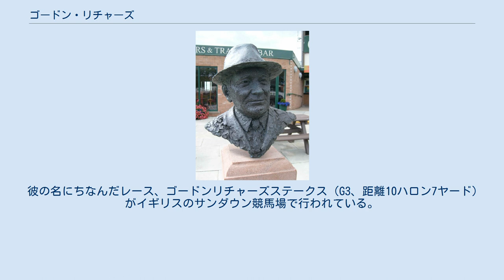ゴードン・リチャーズ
ゴードン・リチャーズ（Sir Gordon Richards, 1904年5月5日 - 1986年11月10日）は20世紀に活躍したイギリスの騎手である。
 当時のイギリス競馬のスター騎手であり（他にもイギリス競馬の当時のスター騎手にはマーティン・モロニーや障害専門騎手のリチャード・スタンレー・フランシスがいた）、通算で4,870勝し、26回リーディングジョッキーになった為に史上最も偉大な騎手として有名で、ナイトの称号を得た唯一の騎手でもある。
 ゴードン・リチャーズはシュロップシャーのドニントンウッド村（現在のテルフォード）で育った。
彼の父は家でポニーを飼育していたため、ゴードンは騎乗技術へ関心を持つようになった。
始めの頃は鞍を使わずにポニーに乗り、7歳のころにはポニーを操り家族を乗せて駅まで送っていた。
彼の直立姿勢で、長手綱を使用した独特な騎乗スタイルはこの経験によって培われた。
 15歳の時にウィルトシャーのジミー・ホワイトの元で馬丁となり、騎手の第一歩を踏み出す。
ジミー・ホワイトは彼の騎乗技術が優れていることに気がつき、騎手となる機会を与える。
そしてデビュー後間もない1921年3月にレスター競馬場で初勝利を挙げる。
彼は決断力と誠実さを持ち味として、1925年には118勝を成し遂げて初めてリーディングジョッキーになった。
 デビューから5年後の1926年初め、彼は結核にかかり一定期間レースから離れなければならなかった。
彼は体を弱らせるこの病の療養中にノーフォークのサナトリウムで同じく結核の患者であるビル・ローウェルと会い、人生に大きな影響を受けた。
ローウェルは戦争の間にはびこった階級にとらわれたシステムのなかの上流階級に対する人気と、やってくる富に対処する方法をゴードンに教えた。
ローウェルは精神的な師となり、二人は固い友情を結んだ。
 1926年12月にはゴードンは復帰し、1927年は再びリーディングジョッキーになった。
1932年には259勝し、1888年にフレッド・アーチャーが達成したイギリスの年間最多勝記録を約50年ぶりに更新した。
1942年までに5つのクラシックレースのうち4つは勝利したが、ゴードンは偉大な成功の一方で、エプソムダービーだけは勝利できていなかった。
 1944年10月31日にイギリス競馬史上初の3000勝を達成した。
 1947年にテューダーミンストレルに騎乗し2000ギニーを8馬身差という1900年以来の大差で勝利し、6戦無敗でダービーを迎え、一番人気に支持された。
しかしレースはフランスのパールダイヴァーが勝利し、テューダーミンストレルは4着に敗れた。
 1953年のエプソムダービーの1週前にゴードンは騎手として初めて、ナイトに叙勲される。
この年のダービーでゴードンが騎乗したピンザは平地競馬のサラブレッドにしては大柄な馬で、体高が16ハンズ（64インチ、約163センチメートル）あった。
レースでは2番手の位置につけ、最後の2ハロンで先頭に立ち勝利を収め、33年目にして初めてダービーに勝利した。
待ちわびたゴードンの最大の勝利は群衆によって祝福され、更に女王によって祝福されるために呼び出された。
 騎手としてのゴードンのキャリアは骨盤の負傷により、1954年に終わる。
しかし、彼は調教師やアドバイザーとして競馬に対する情熱を惜しみなく注ぎ続けた。
 2002年に障害競走の騎手、トニー・マッコイが289勝するまで、ゴードンの年間最多勝の記録は破られなかった。
現代の技術の発展により、マッコイは競馬場と競馬場の間を飛行機で移動できたためゴードンよりも多くのレースに騎乗することが可能だった。
ゴードンの通算4,870勝は2006年現在でもイギリスにおいて破られていない。
世界の記録としては通算6,032勝したアメリカの騎手、ジョニー・ロングデンが1956年にゴードンの記録を更新している。
 彼の名にちなんだレース、ゴードンリチャーズステークス（G3、距離10ハロン7ヤード）がイギリスのサンダウン競馬場で行われている。